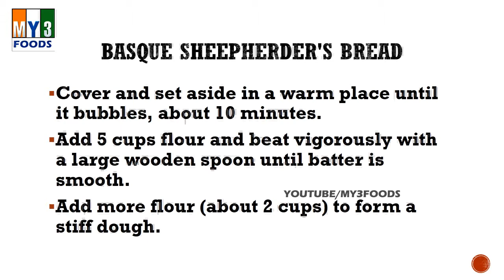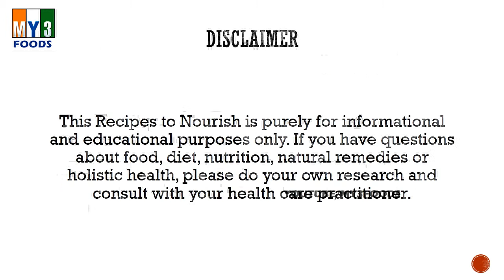Basque Sheepherder's Bread 2 | EASY RECIPES | EASY TO LEARN